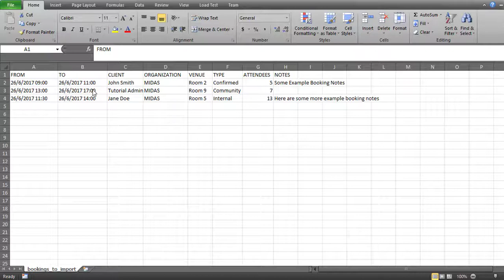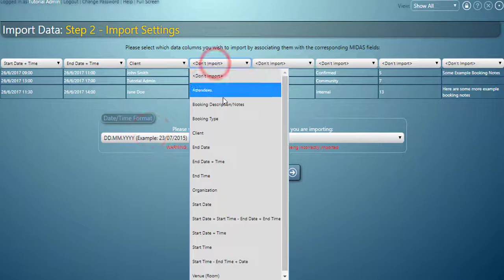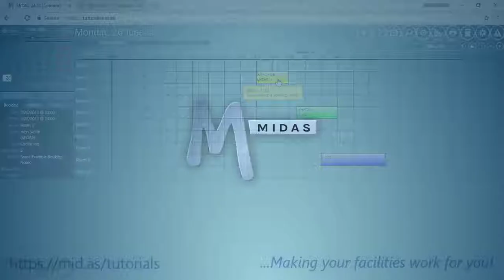MIDAS: How To Import Data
This tutorial covers how to import data from 3rd party applications into MIDAS.

MIDAS is a powerful and intuitive web based scheduling solution that gives you complete control over your room bookings & resource scheduling. Accessed entirely from your favorite web browser, see at a glance when your bookings are scheduled, manage staffing & equipment, send confirmations & invoices to clients, take booking requests through your website, and put an end to confusion & double bookings once and for all!